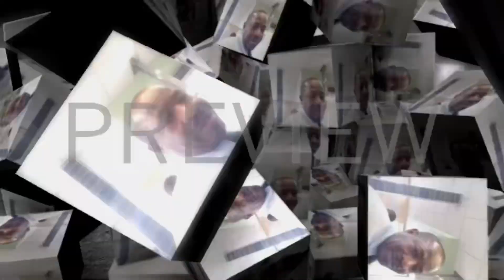Waww ginyen pawol timakat palè vinn tande…